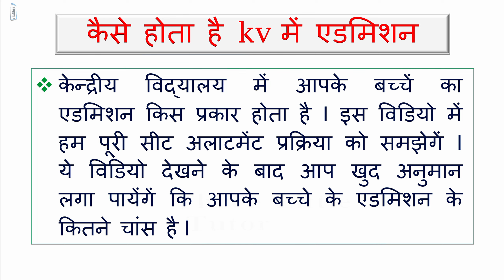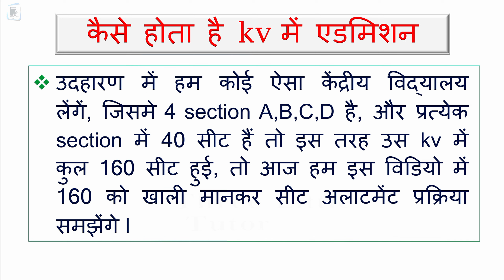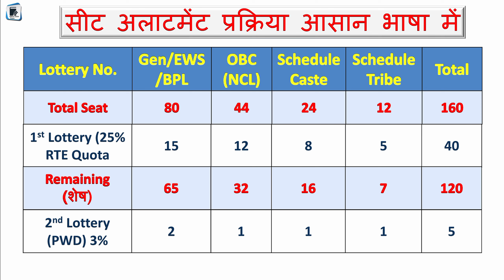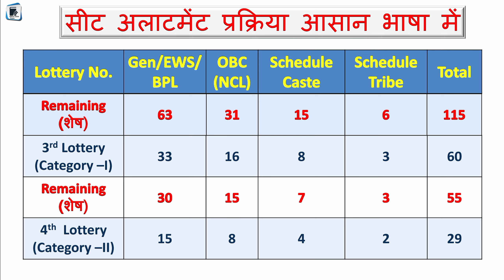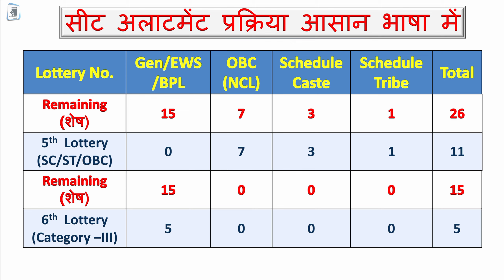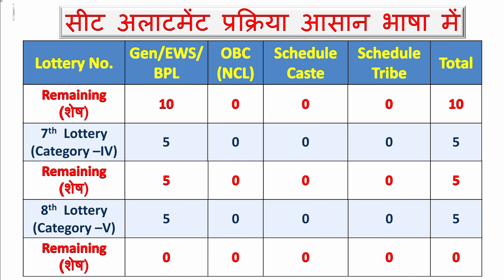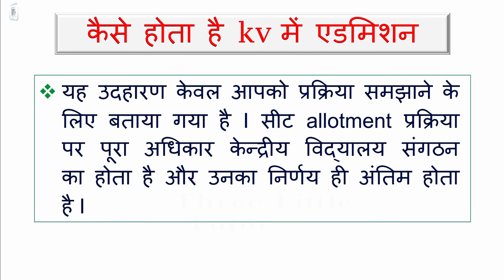KVS Admission 2024-25 seat Allotment for class 1 | Kendriya Vidyalaya Class 1 Online Registration 24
KVS Kendriya Vidyalaya Admission 2024-25 | KVS class 1 Registration Age, Eligibility, Document, priority  की संपूर्ण जानकारी @ThreeLittleTutor  | Admissions Guidelines  2024-25
kvs online form kab se bhare jayenge
kv online registration process step by step

Kendriya Vidyalaya Admission 2024-25 ke online application form kab ayenge

kv admission 2024
kvs admission 2023 class 1
kvs admission 2024 class 1 date
kvs admission process
kv admission 2024 class 9
kvs admission 2024 class 2

kv school admission 2024 class 1
Balvatika Admission 2024-25
kvs admission 2024-25 for class 1
Kendriya Vidyalaya me Admission kaise hota hai
How to get Admission in Kendriya vidyalaya
kv admission 2024-25 class - 1
kvs me admission kaise hota hai
Kendriya vidyalaya admission process
kvs school me admission kaise le
Central school admission process
Kendriya vidyalaya/central school class 1 online registration & admission process
Balvatika kya hai
kvs Balvatika admission 2024-25
Balvatika Admission in Kendriya vidyalaya
How can I get kv class 1 admission kv admission complete guidelines
kv online application form
केंद्रीय विद्यालय में एडमिशन कैसे होता है ?
केंद्रीय विद्यालय में एडमिशन कैसे ले ?
केवी में एडमिशन कैसे होता है ?
बालवाटिका के फॉर्म कब आएंगे ?
क्लास 1 के फॉर्म कब आएंगे ?
class 2 and above के फॉर्म कब आएंगे ?
kv के ऑनलाइन फॉर्म कब से भरे जाएंगे ?
केंद्रीय विद्यालय के फॉर्म कब आएंगे date

Kendriya vidyalaya की एडमिशन Notice, Schedule, और Guideline देखने की डायरेक्ट link 🔗

Kendriya vidyalaya Class-1 के Online form भरने की link

kvsadmission2024-25
when lottery result open
how can i get lottery result